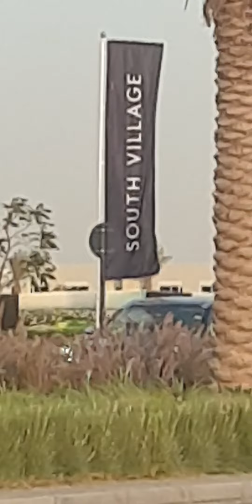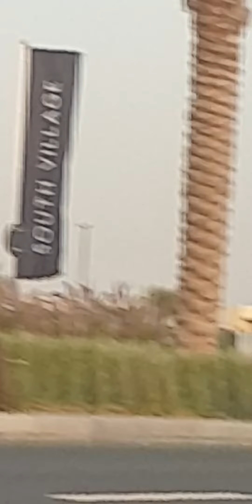dubai bus desde Emaar South entrance 1 a town square parte 2